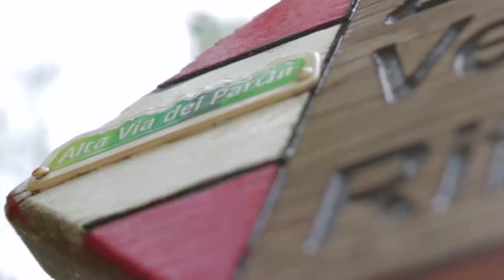AVP501 ICARUS 2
Dalla trasmissione ICARUS di SKY TV, secondo video di presentazione di AVP501 ENDURANCE TRAIL